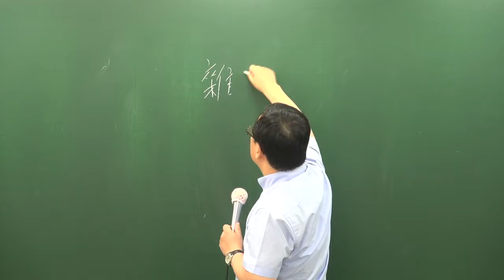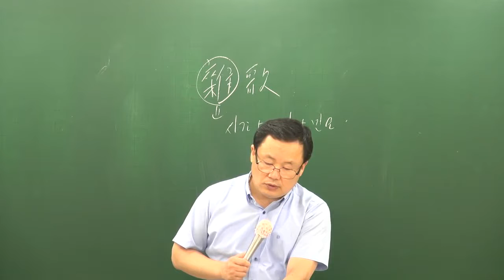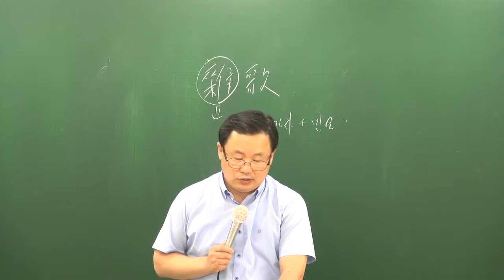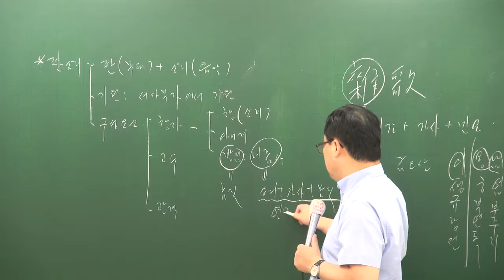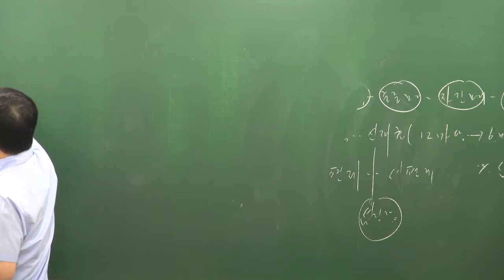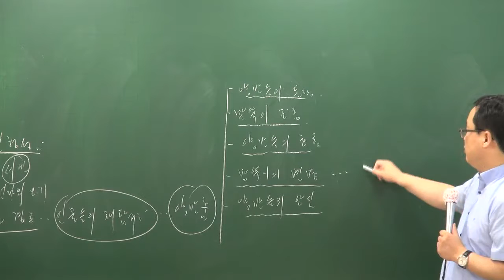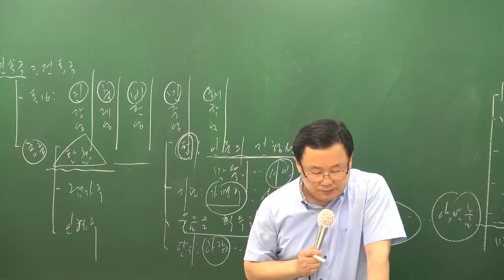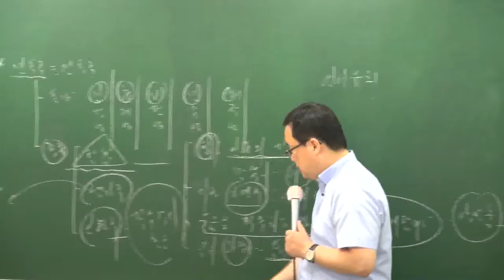[공전무] 공무원 시험대비 공무원 이론과정 국어 49강